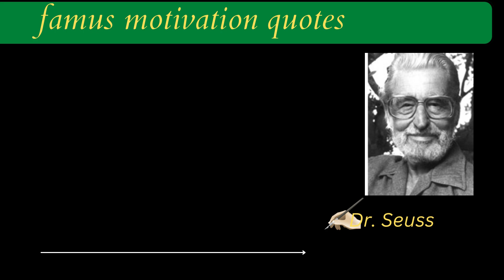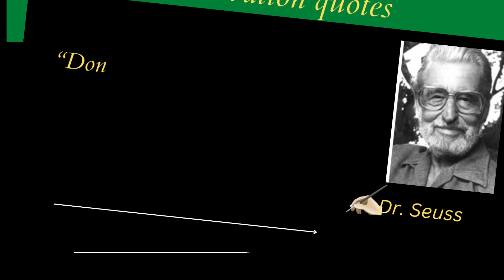Epictetus Quotes || Epictetus happiness quotes || Epictetus Quotes On Life, Success, Difficulties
nihilism
louis Pasteur
how to fix a small dent in your car
miley cyrus new song
1  100 Epictetus Quotes on Happiness, Death, and Control
2  Epictetus quotes death
 3 Epictetus the handbook quotes
 4  Epictetus happiness quotes
 5  Epictetus quotes good reads
 6 Epictetus quotes wealth
 7  Greek philosopher Epictetus quotes
8  stoic philosopher Epictetus quotes
9 Epictetus quotes pdf
1 shors
2 @merrickhanna
3 a world king was crowned in egypt
4 alex honnold
5 alligator pet
6 andrew dawson
7 angela aguilar perdon si no te supe amar
8 asmr face touching
9 asmr massage
10 aztec history
11 bad liar tiktok
12 banana cake recipe moist
13 batman
14 becket cook
17 biggest planet in the universe
18 nihilism
19 louis pasteur
20 winston churchill quotes
21 andrew tate's update
22 miley cyrus new song
23 pasteur